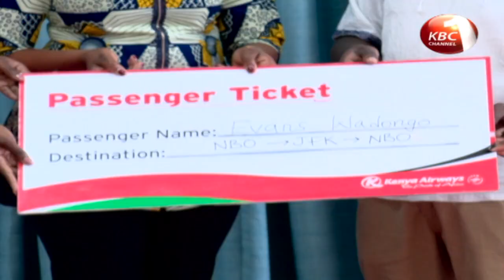Kenya and Namibia signs key agreements on bilateral relations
Kenya and Namibia have signed three key agreements to bolster their cooperation on tourism, youth and political consultations. President Uhuru Kenyatta and visiting Namibia President Hage Geingob witnessing the signing of the agreements said they present new opportunities as well as give traction to bilateral relations between the two countries.